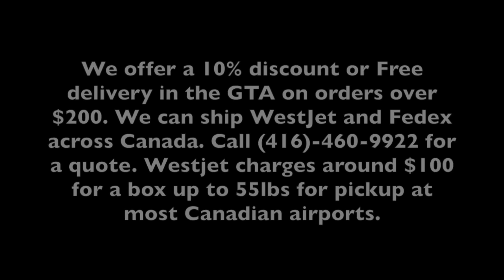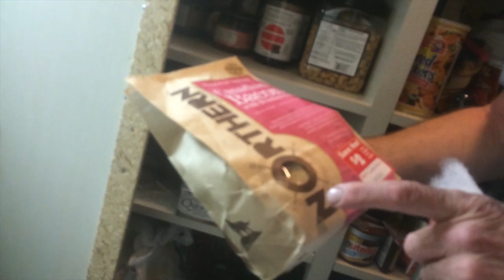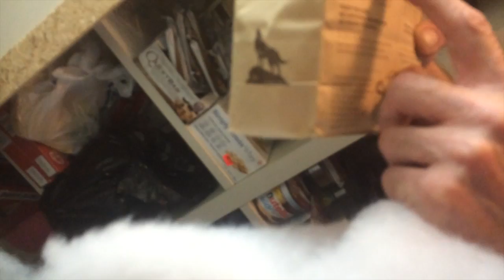Tank Cleaning With Fritzie Part Two Carls Aquarium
This video is about Tank Cleaning With Fritzie Part Two Carls Aquarium